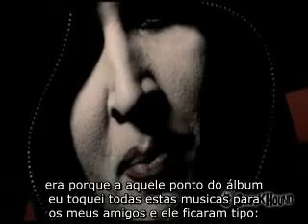Marilyn Manson - Entrevista para a Shockhound, Parte 3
Terceira parte da entrevista que Manson deu para o site Shockhound.com Nesse video ele fala sobre a música "We're from America"

Traduzido por: Lígia Freiberger
Editado por: Heather Quick.

Créditos por ripar os vídeos.

Marilyn Manson Brasil: Maior fã-site dedicado à banda e artista Marilyn Manson na América Latina.

Third part of interview that Manson conceived for Shockhound.com In the video, he talks about the song "We're from America"

Translated by: Lígia Freiberger
Edited by: Heather Quick.

Credits for rip the videos.

Marilyn Manson Brasil: Biggest fan-site dedicated to the band and artist Marilyn Manson in Latin America